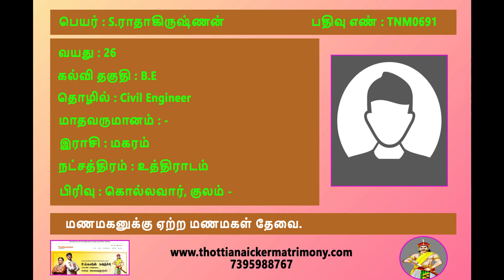இராஜகம்பள மணமாலை-Episode- 16